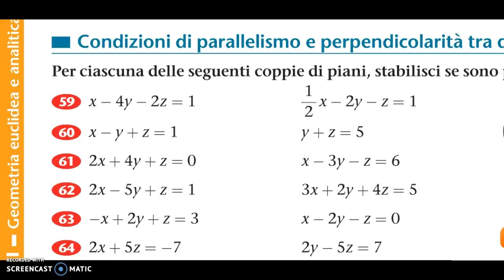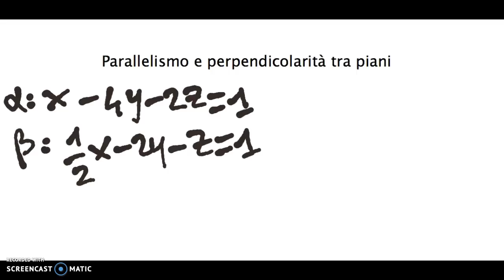Parallelismo e perpendicolarità tra piani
Risoluzione esercizi di geometria analitica nello spazio